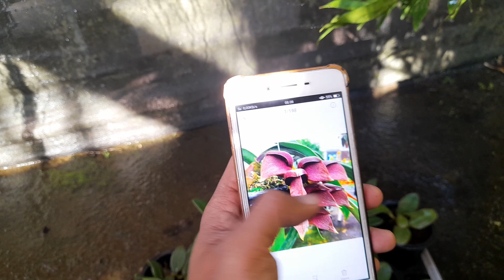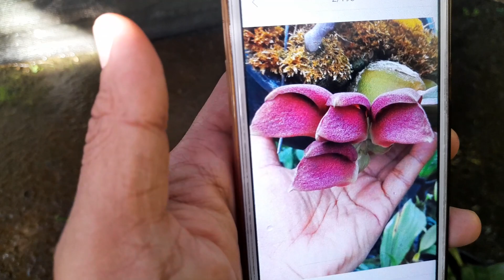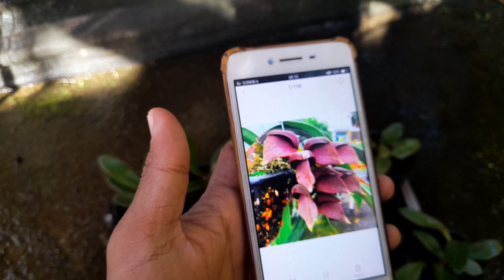Promo Anggrek Spesies Exotic Part 2 😁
Bulbophyllum orthosepalum sp kondisi dewasa siap di bungakan harga 175.000 minat dan order wa 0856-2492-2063.